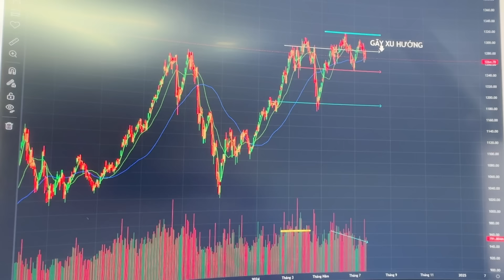Rủi ro lớn nhất của VN-Index hiện tại là margin quá lớn